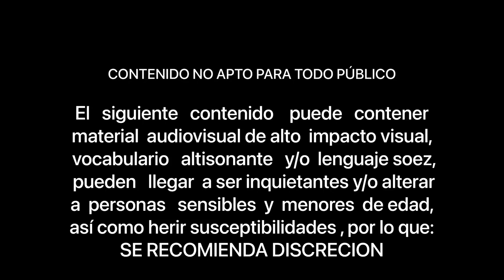Batallas de Rap 🎙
Con mucha habilidad, estos jóvenes se enfrentan a batallas y no meramente de cuerpo a cuerpo, sino de rap, para ganar respeto. La neta es que se la rifan, seguramente leen muchos diccionarios para poder vencer a sus enemigos con estas rimas 🔥